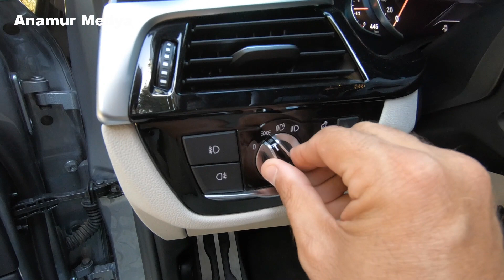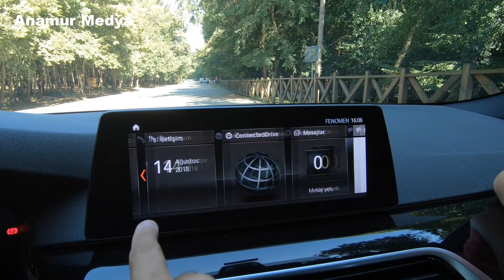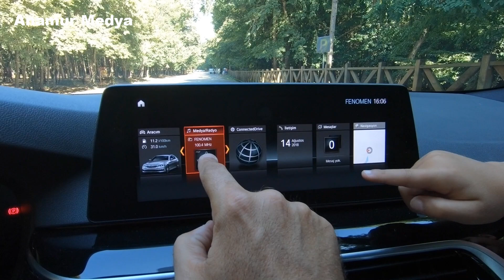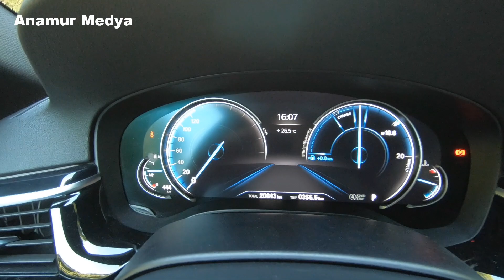BMW 520i 2018 Baba Oğul Test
18 Ağustos Cumartesi saat 10:00’da yayınladığımız BMW 520i 2018 Baba Oğul Test videosu, teknik bir sorundan dolayı düşük çözünürlüklü yüklenmiş. O nedenle o videoyu sildik ve aynı videoyu yüksek çözünürlüklü olarak tekrar yükledik. İzleyicilerimizden özür diler, keyifli seyirler dileriz.

Yeni BMW 520i Sedan 2018 Baba Oğul Test videosu ile karşınızdayız. BMW 520i, bu videoda 1.6 litrelik, 4 silindirli, 16 supaplı, turbo benzinli motora ve Steptronic 8 ileri otomatik şanzımana sahip versiyonuyla yer alıyor. 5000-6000 d/d’de 170 HP güç ve 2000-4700 d/d’de 250 Nm tork üreten motor, otomobile 226 km/s'lik maksimum hız ve 8.3 saniyelik 0-100 km/s hızlanma süresi sağlıyor. G30 kodlu BMW 520i Sedan Otomatik 2018 versiyonunun fabrika verisi ortalama yakıt tüketimi 6.5 lt/100 km, karbondioksit salımı ise 149 g/km. 4936 mm uzunluğa, 1868 mm genişliğe, 1479 mm yüksekliğe sahip olan bu E segmenti sedan modelinin dingil mesafesi ise 2975 mm. Videoda yer alan 5 koltuklu, arkadan itişli ve M Sport donanımlı test aracının boş ağırlığı 1605 kg. Otomobilin bagaj hacmi ise 530 litre.

Haftada 2 yeni video yayınlıyoruz. Yayın gün ve saatlerimiz şöyle:

Çarşamba saat 18:00
Cumartesi saat 10:00